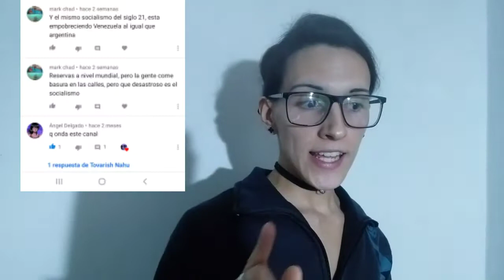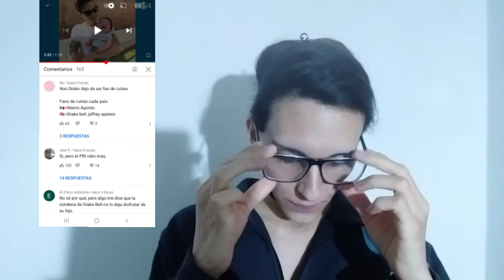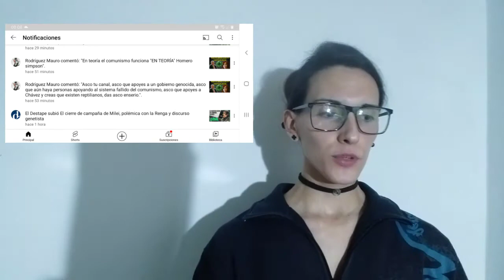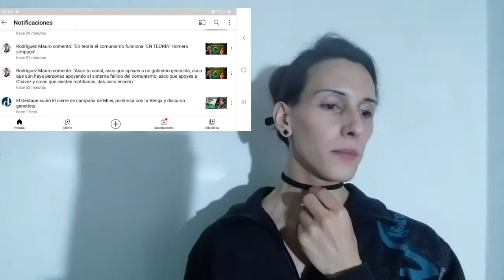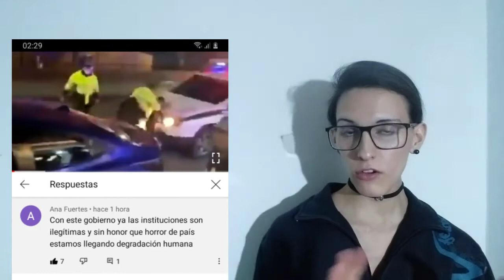Mis épicas respuestas para los haters de cartón jijijiji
Como lo escribí en el titulo del vídeo este tema que traigo es gracias a ellos a los bots, a los ANOnimo$ de derecha y a los amantes del capitalismo salvaje, todos ellos viven comentando odio y desinformación en mis vídeos y en otros también así que tuve la idea de realizar este trabajo para mostrarles los terribles comentarios que me hicieron dichos personajes.
Espero que os guste sapeeee

-Как я написал в названии видео, эта тема, которую я привожу, связана с ними, ботами, правым ANOnimo $ и любителями дикого капитализма, все они в прямом эфире комментируют ненависть и дезинформацию в моих и других видео. тоже, поэтому у меня возникла идея проделать эту работу, чтобы показать вам ужасные комментарии, которые эти персонажи сделали мне.
я надеюсь тебе это понравится

-As I wrote in the title of the video, this topic that I bring is thanks to them, the bots, the right-wing ANOnimo $ and the lovers of wild capitalism, all of them live commenting hatred and disinformation in my videos and in others too, so I had the idea of doing this work to show you the terrible comments that said characters made me.